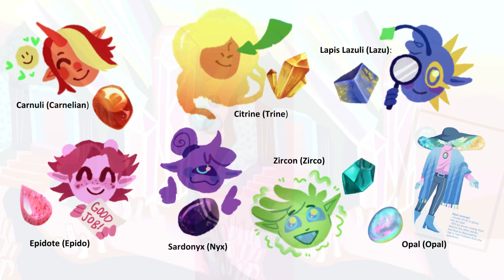Annette Ebbinghaus | Parenting With Purpose ... Raising Independent Kids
We are now broadcasting live on Voice America Radio at 10 am EST weekly.

Our first guest on VoiceAmerica Radio, Annette Ebbinghaus, blew it out of the water. She is a globally sought-after mental fitness resilience coach, master sophrologist, motivational speaker and author. She draws from 30+ years of experience and is founder of the beChill Exams & Life programs for adolescents and young adults. Her ethos is the first wealth is health. Physical, mental, emotional, and spiritual health are the cornerstones of her work. She focuses on linking the mind, body, and consciousness when working with her clients. Her work focuses on resilience coaching for parents and professionals with the emphasis being skills development to easily overcome common obstacles, prevent burnout and to live and work with compassion and a growth mindset.

In "Parenting With Purpose ... Raising Independent Kids" we spoke about:
💥 How our environment and experiences from childhood stay with and affect us
💥 How we manage stress in challenging situations
💥 Childhood trauma and what to watch for in our children
💥 The words we use, and how they create our reality
💥 What self-sabotaging traits are formed in our lives that influence our parenting habits
Join us as we ride the waves to calmer waters for our children’s and families’ emotional well-being.

Loved this episode? Leave us a review and rating and thank you!